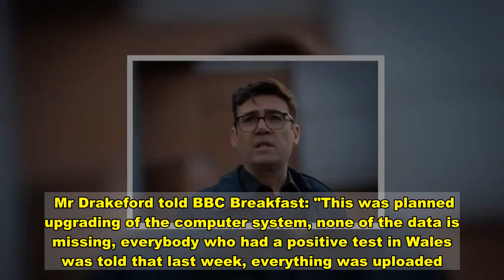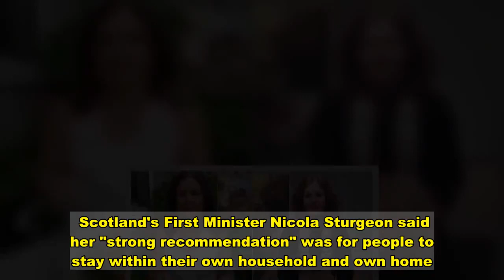Full list of coronavirus tier changes as millions get tougher rules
Millions more people in England are to be plunged into the most restrictive coronavirus tier.   Health Secretary Matt Hancock this morning announced in the House of Commons which areas will move into a different tier.  Large parts of the east and south east of England will be moved from Tier 2 to Tier 3.  Bedfordshire, Buckinghamshire, Berkshire, Hastings and Rother, Portsmouth, Gosport and Havant, Peterborough, the whole of Hertfordshire, and Surrey with the exception Waverley will all be in the highest tier from Saturday.  In total 5.1million people will be moved from Tier 2 to Tier 3.   Bristol and North Somerset will be entering Tier 2, while Herefordshire will drop down from Tier 2 to Tier 1.  Mr Hancock said the UK has "come so far" and "mustn't blow it now".  Making a statement in the Commons, he told MPs: "As we enter the coldest months we must be vigilant and keep this virus under control."   Tier 3  Large parts of the east and south east of England have seen their infection rates rise rapidly since the November lockdown was lifted.   While Kent was placed in Tier 3 on December 2, London and parts of Essex were bumped up a tier earlier this week.   Now they will be joined in the highest tier by home counties Bedfordshire, Buckinghamshire, Berkshire, most of Surrey except Waverley, the rest of Hertfordshire not already in Tier 3 and Peterborough.  Areas on the coast Hastings and Rother in Sussex, to Portsmouth, Gosport and Havant in Hampshire are also being moved into Tier 3.   That means from Saturday sports venues which were allowed to welcome in 2,000 supporters will have to shut out the public.   Pubs and bars will also not be allowed to welcome in customers.  Tier 2  The only parts of England dropping down from Tier 3 to Tier 2 are Bristol and North Somerset.   There has been a "huge reduction" in cases in the region since Tier 3 restrictions were introduced two weeks ago, said Mr Hancock.  In Tier 2 pubs and restaurants will be allowed to reopen - but alcohol can only be served with a substantial meal.  People are still not allowed to mix indoors with people from outside of their household.  Tier 1  Herefordshire is the only new area to enter Tier 1.   Mr Hancock said: “Rates in Herefordshire have also come down to 45 in 100,000 and are falling, and we can therefore bring Herefordshire out of Tier 2 and into Tier 1."  It joins the Isle of Wight, Cornwall and the Scilly Isles.  Under “medium alert” Tier 1, people can meet a maximum of six friends or family outdoors or indoors.  Pubs and restaurants can open, but with table service only and an 11pm closing time.   Ahead of the announcement Greater Manchester mayor Andy Burnham said there had been a "clear case" for his region to go down to Tier 2 - something which was not announced.  But he said he feared ministers will "overcompensate" because of the decision to allow the Christmas easing of restrictions to go ahead despite warnings it will lead to a spike in infections and deaths